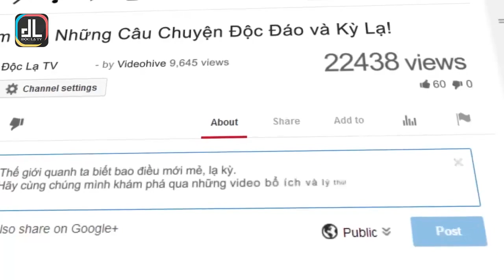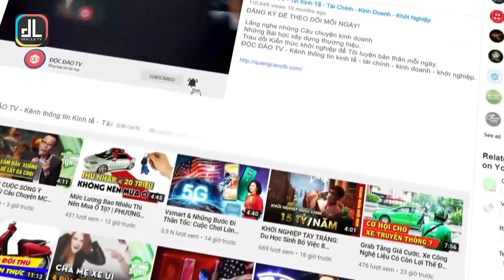Tìm Thấy Báu Vật Gây Chấn Động, Có Thể Viết Lại Lịch Sử Trung Quốc | Độc Lạ TV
Tìm thấy báu vật gây chấn động, có thể viết lại lịch sử Trung Quốc.

Các báu vật mới được tìm thấy ở Tứ Xuyên cho thấy dấu vết của một nền văn minh cổ đại chưa từng được biết đến, có khả năng viết lại lịch sử Trung Quốc.

Các cổ vật được tìm thấy tại di chỉ khảo cổ Tam Tinh Đôi ở thị trấn Quảng Nguyên, Tứ Xuyên, nhà chức trách Trung Quốc xác nhận trong cuộc họp báo hôm 20/3, South China Morning Post đưa tin.